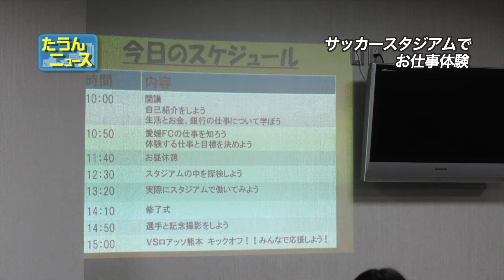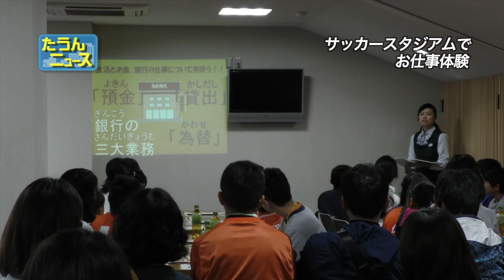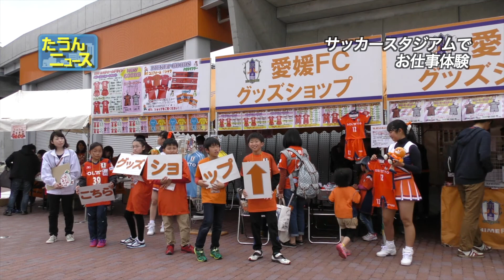たうんニュース2017年4月「伊予銀行と愛媛FC 春のキッズセミナー」